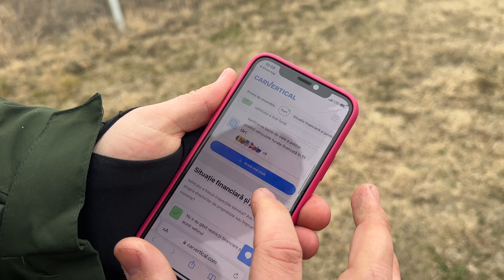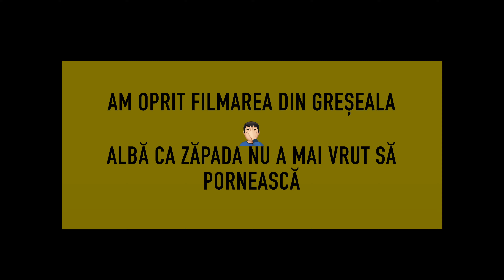NU CREDEAM CĂ O SĂ MAI FAC ASTA!! Ce mașina am mai cumpărat?!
Poti folosi codul AlexSerban oricand pe CarVertical si ai 20% reducere la raport (fara sa mai ai nevoie de link-ul de mai sus)

Pentru ca Dacia lui Dracea este inca la vopsit eu inca ma ocup de piese iar azi am curatat si vopsit la motor.
Dupa asta am luat o decizie pe care nu credeam ca o sa o mai iau, am plecat la Buzau sa mai cumpar o masina, si motivul este unul incredibil.
Am urcat-o pe platforma am adus o acasa si m-am chinuit cate ore sa o pornesc, dar din fericire am reusit si am bagat o in curte pornita.